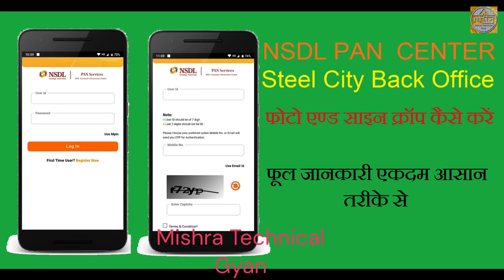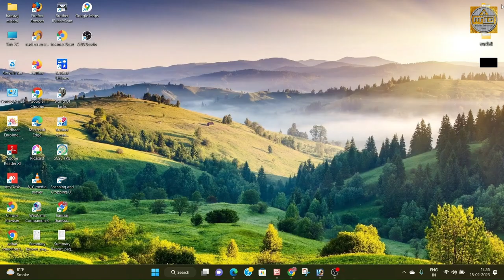NSDL PAN steel city bac office photo and signature croping full information